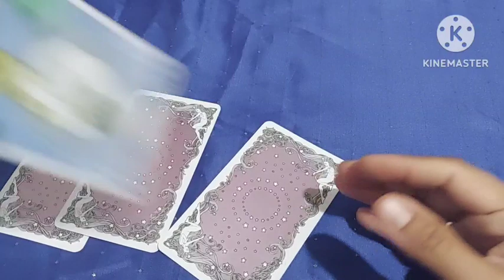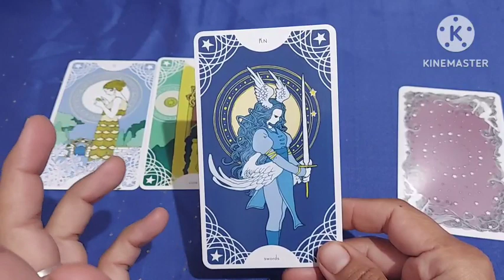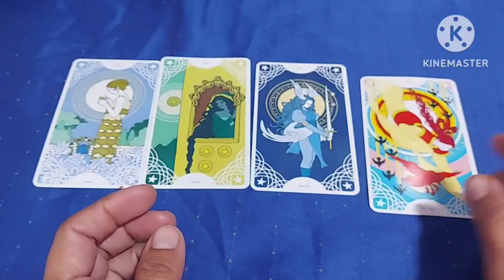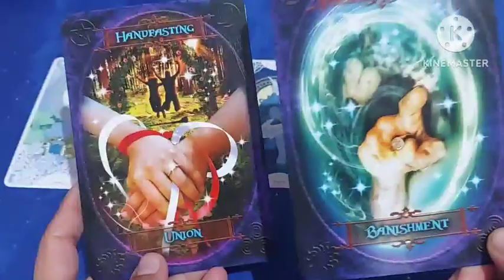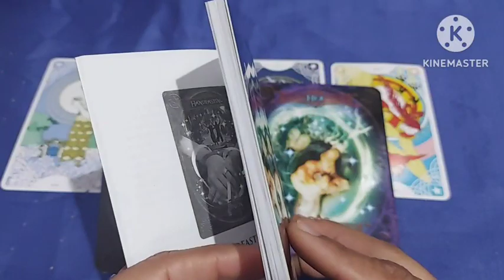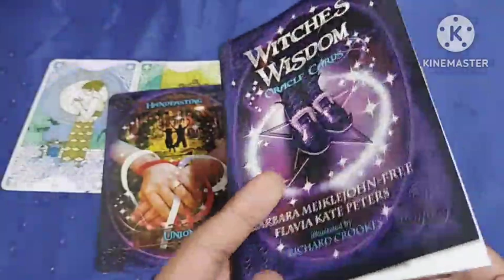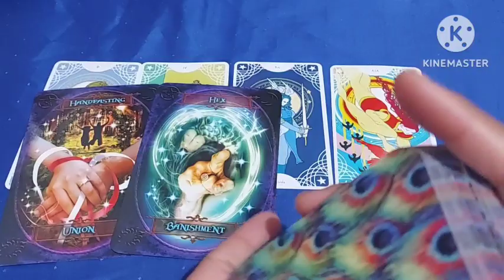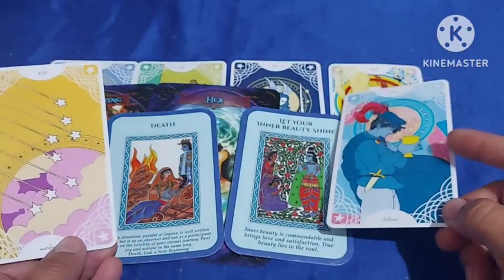21 January A VERY Special Day With Some Super Special Messages in the End of the Video कुछ बहुत खास